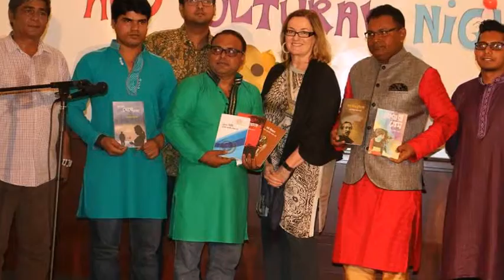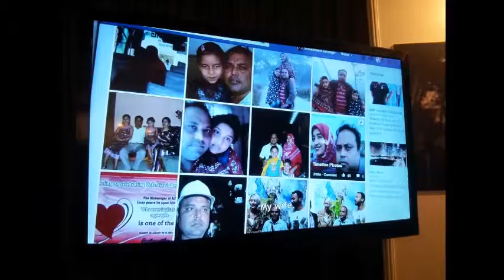baba asbe kobe jahangir babu poem